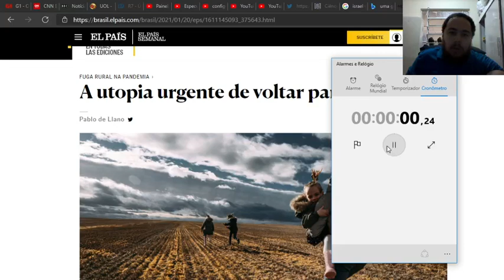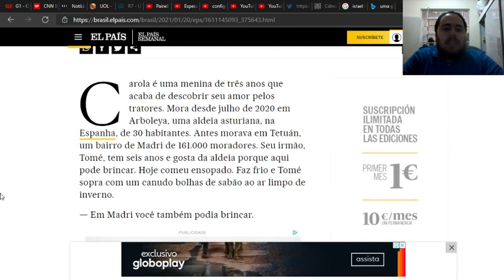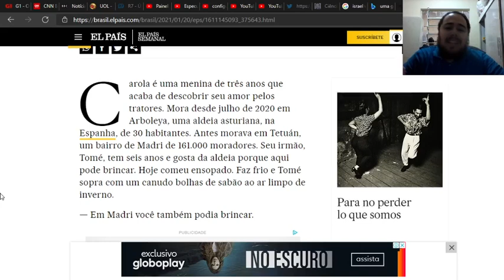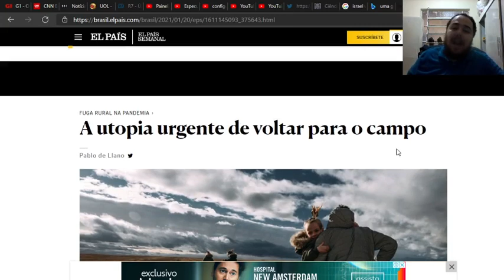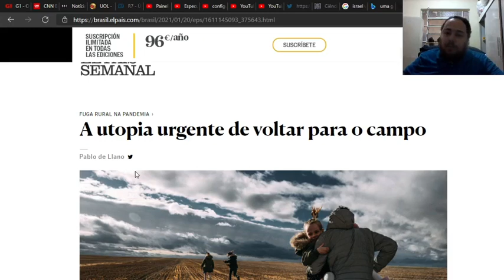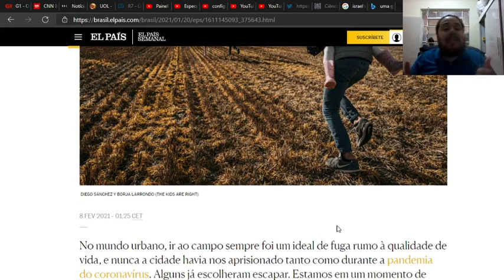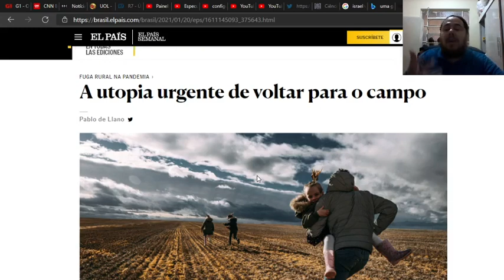184 ATENÇÃO!!! ELES SABEM QUE VOCÊ QUER SAIR DAS CIDADES.